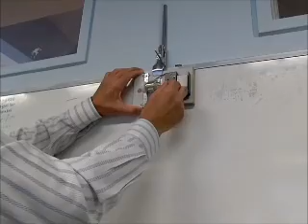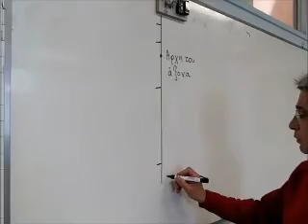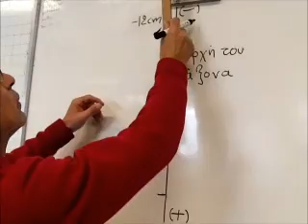ΛΑΒΕΤΕ ΘΕΣΕΙΣ: ΠΡΟΣΔΙΟΡΙΣΜΟΣ ΤΗΣ ΘΕΣΗΣ ΣΤΗ ΦΥΣΙΚΗ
Παρουσιάζεται η διαδικασία προσδιορισμού της θέσης στη Φυσική: Σχεδιασμός του άξονα θέσεων, ορισμός της αρχής του άξονα, ορισμός θετικού και αρνητικού ημιάξονα, προσδιορισμός της τιμής της θέσης.

Δημιουργία: Ανδρέας Βαλαδάκης - Ηλέκτρα Λέκκα